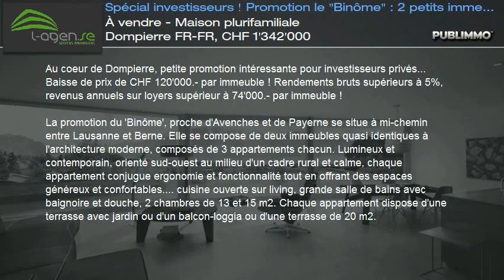À vendre - Maison plurifamiliale Dompierre FR-FR, CHF 1'342'000